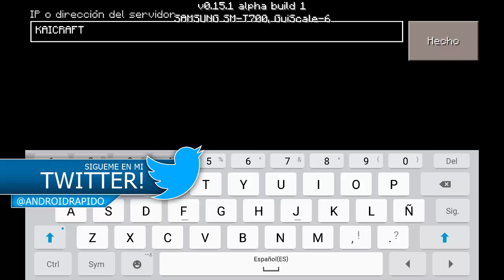SERVERS PARA MINECRAFT PE 0.17.0 -Lucky island, pvp, MINIJUEGOS